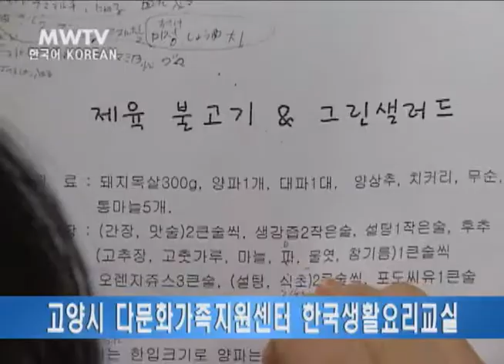한국요리 이제 어렵지 않아요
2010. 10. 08. [한국요리 이제 어렵지 않아요-고양시 다문화가족지원센터 한국생활요리교실]

◀ ANC ▶
가족에게 맛있는 음식을 먹이고 싶은 욕심은 주부님들의 한결같은 생각이겠지요. 결혼 이주여성들이 한국 요리를 배우기 위해 한자리에 모였습니다.

◀ VCR ▶
서툰 칼질이지만 양파를 가지런히 자릅니다. 오늘 메뉴는 아몬드 멸치볶음과 제육볶음. 한글로 쓰인 요리법이지만 꼼꼼히 읽어가며 최선을 다해 요리합니다. 처음 만들어보는 솜씨인데도 꽤 그럴싸한 요리가 완성됐습니다.

◀ SYN ▶
"어려워요" "재밌어요"

◀ VCR ▶
참가자들은 한국 요리가 남편 입맛에 맞고, 가족의 건강에도 좋아 자주 한다고 말했습니다. 한 달에 두 차례 강좌를 여는 고양시 다문화지원센터는 요리교실이 결혼이주여성 사이에서 인기가 높다고 전했습니다.

◀ INTERVIEW ▶
[장령 / 중국 결혼이주 여성]
"한국 요리 기름 안 들어가니까 아이한테 좋아요."

[박선아 / 고양시 다문화가족지원센터 담당자]
"밑반찬이 달라지니까 너무 좋다는 피드백이 오히려 남편 분들에게 많이 오는 행사였습니다. "

◀ VCR ▶
이날 행사는 결혼이주 여성 20여 명과 사회봉사 단원들이 함께 참여했습니다. 직접 만든 요리가 매일 먹는 회사밥보다 맛있다며, 가족 앞에서 솜씨를 보여주기 위해 열의를 다해 배웁니다.

◀ INTERVIEW ▶
[김양수 / 요리교실 참여 사회봉사단]
"많이 배우고 직원들도 집에 가서 오늘 저녁은 제육볶음으로 하지 않을까 생각하고 있습니다."

◀ VCR ▶
요리를 만들며 친구도 사귈 수 있는 요리교실의 인기가 나날이 높아질 것으로 기대됩니다.